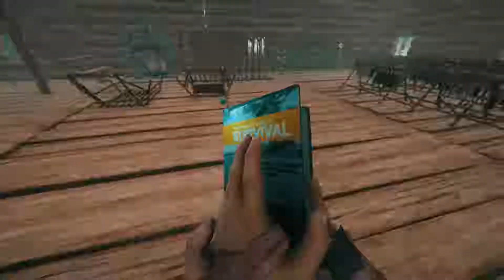The Forest #26 - La gran MATANZA HARDCORE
Hey You! Probamos nuevamente el Glidder, pero esta vez vamos a hacer una gran matanza y recolectar muchos huesos para futuras construcciones.

 Deja tu LIKE y/o FAVORITOS que me ayuda un montón, también puedes COMPARTIR el vídeo para que otros lo conozcan y por supuesto no te olvides de dejar tu COMENTARIO del video, que una opinión o un simple gracias ayuda muchísimo.

SIGUEME

CPU: AMD Ryzen 1600
Placa: Gigabyte AB350M
RAM: 16gb DDR4 Ballist Sport Red
Gráfica: GTX 1060 SSC 3gb
Fuente: Sentey 725 W (75 plus)
HHD: Samsumg 1Tb + Western Digital Externo 2TB + Kingston SSD 120 gb

¿Qué periféricos uso?
Ratón: Noga ST-002 RetroIluminado
Teclado 1: Neo Technology
Cascos 1: EuroCase Barcelona c/ Micro
Micro 1: EuroCase Venecia EUMI-010

¿Qué programas uso?
Grabación: NVidia Experience
Editar/renderizar: Sony Vegas Pro 14
Edicion de Audio: Audacity
Procesador de Imagenes: Photoshop CS6
Juego: The Forest
Plataforma: PC